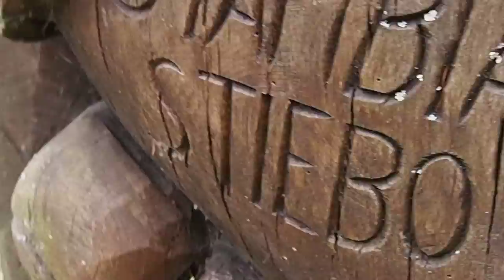Senasis Gojaus Ąžuolas.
2017 balandžio 9 d.
Gojaus miškas
Prienų raj. Stakliškių seniūnija